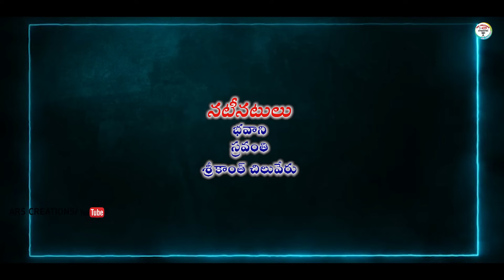ప్రేమగళ్ల అత్త||PREMAGALLA ATHHA||TELUGU EMOTIONAL SHORT FILM||ARS CREATIONS||VILLAGE VIDEO||SWAPNA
Hi friends wel come to  ARS CREATIONS  YouTube Channel is a One Stop Complete Entertainment For Telugu Short Films and Telugu Comedy, Our videos show the Typical Behavior of People in the Village, Village Cultures. We Regularly Upload Videos in ARS CREATIONS u YouTube Channel  So to Get all Latest Updates From Our Channel Please Subscribe Our Channel and Click on the Bell Icon for Notifications.

Actors:  Bhavani, Sravanthi, Srikanth

Story
Dailougs,
Screenplay,           AnithaRaj
Direction
camera,

Editing,Music ;  AnithaRaj